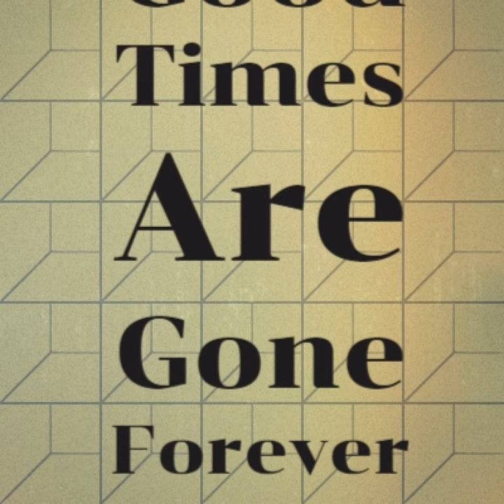Pizza Pie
Pizza Pie · Joe Thomas

Good Times Are Gone Forever

Music  Publisher: INTHEBU MUSIC